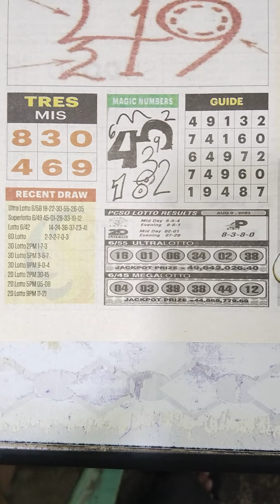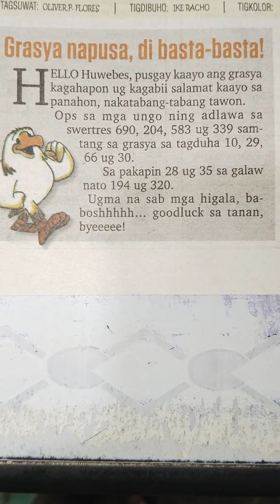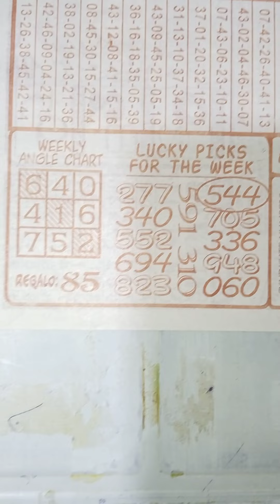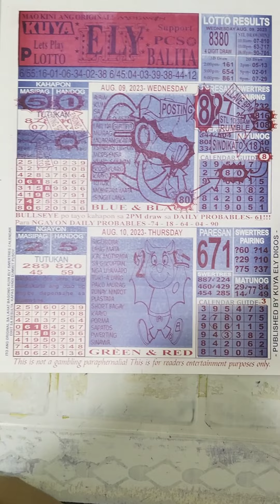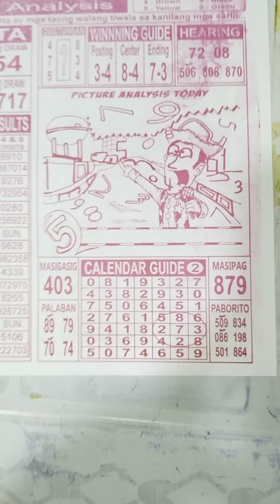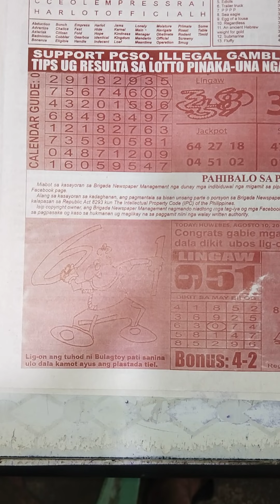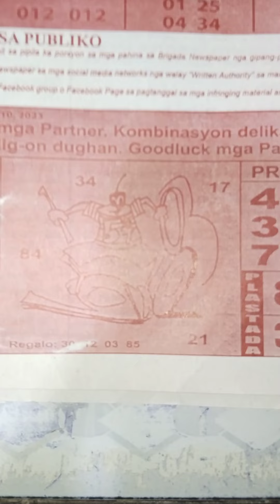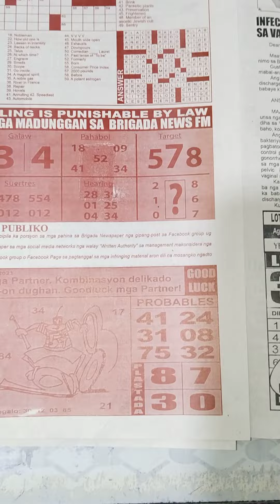August 10 2023 Daily tips guide for 3D, 4D, 6D, Stl lotto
For fun, gaming, and entertainment